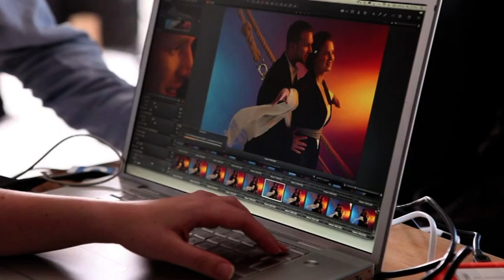Making Of Tonnenboy Kalender 2012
„Wir recyceln alles -- nicht nur Erinnerungen" ist das Motto des Tonnenboy Kalenders 2012, in dem Kultiges aus der Film-, Foto-, Popgeschichte nachgestellt wird.  Die meisten der zwölf Motive stammen aus Hollywood-Erfolgen von „Saturday Night Fever" über „Blues Brothers" bis zu „Titanic". So zeigt sich die Kundendaten-Pflegerin Evelyn Zirkel als Audrey Hepburn in „Frühstück bei Tiffany", der Betriebsratsvorsitzende Peter Haseloff brilliert als Patrick Swayze in „Dirty Dancing".